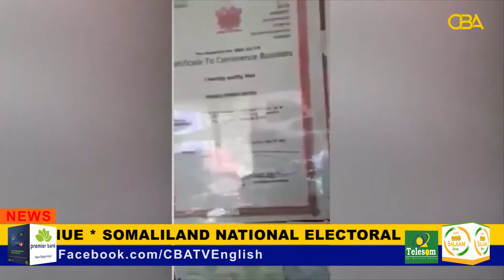Nigeria parliament speaker heads to Ghana over diplomatic row